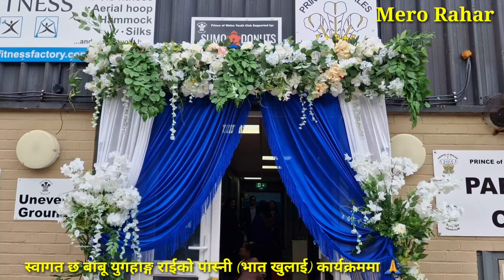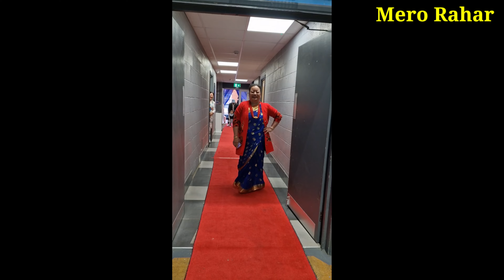धेरै धेरै शुभ आशिष बाबू युग हाङलाई || Mero Rahar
रमाइलो साझ बाबू युग हाङको भातखुलाई कार्यक्रम 😘